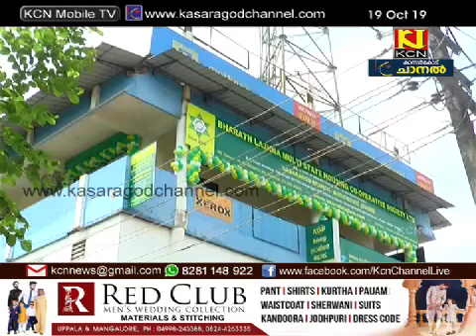BLM Branch Opening Inauguration @ Kasaragod